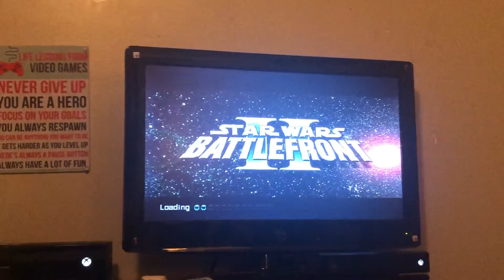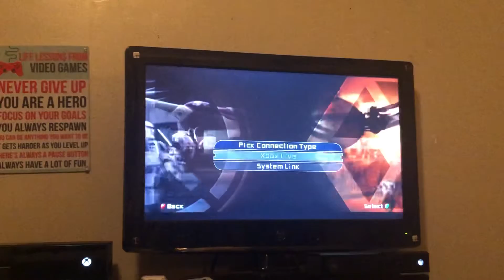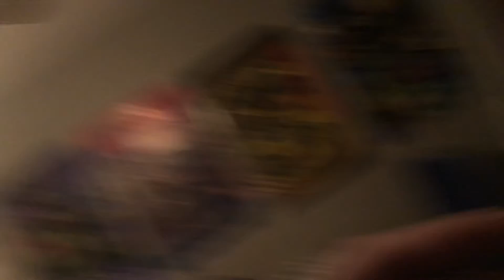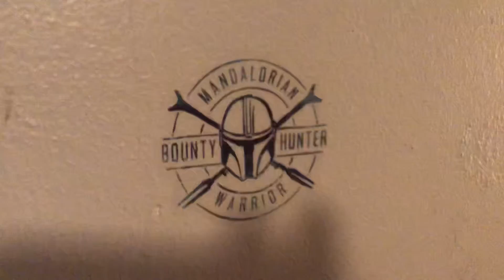Happy Late Christmas Part 2